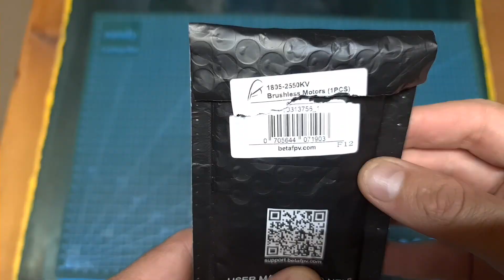BetaFPV 1805 2550KV Motors - Thrust Tests & Flight Footage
╠╗║╚╝║║╠╗║╚╣║║║║║═╣ I Really Appreciate Your Support!